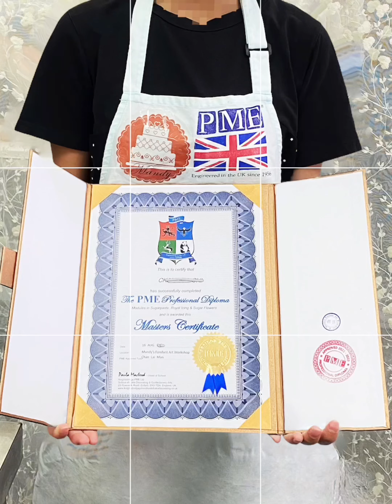Fondant Cake 翻糖蛋糕裝飾-課堂花絮（560#）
更多課程👇🏻

🇬🇧英國PME蛋糕裝飾
"國際認證專業證書課程"
在國際得到業界的認可！

英國PME蛋糕裝飾認證專業證書

共分三個單元：

課程(一)：
糖花、彩繪技巧
Sugar Flowers Module

課程(二)：
翻糖膏運用技巧
Sugar Paste Module

課程(三)：
 糖霜運用技巧
Royal Icing Piping Module；

無須基礎   查詢預約即可

導師可協助已獲得「大師證」
合資格條件的學生向英國總部提交
「考核導師證」申請
無需額外付費

導師 ： Mandy
PME五星級導師
曾獲得多個獎項：
Cake International 英國國際蛋糕大賽
1金🥇2銀🥈3銅🥉1優異獎.🏅

全年開班   學習自由

每個學生學習快慢程度不同

故時間不設限  學到會為止

導師針對各人指導教學
相當於一對一   無須擋心跟不上

教室地址:
九龍新蒲崗雙喜街1號安田中心8/F 803室(港鐵:鑽石山站A2 步行大約8分鐘)

🇬🇧英國PME是：
全球翻糖界著名的技術培訓和工具製造商

其研發的翻糖證書

PME的專業證書分：
單元結業證和大師證兩種
(共四張證書)

證書課程：

PME藝術蛋糕裝飾課程分為三個單元：
糖膏、糖花、糖霜

每個單元都是獨立的

並不要求學生一定要學完所有課程

也沒有規定各個單元的學習順序

可以根據自己的興趣需求選擇學習。

課程適合所有翻糖的初學者

及興趣愛好者和專業人士學習

PME的三個課程
各配備有一本圖文結合的教科書

該教科書僅提供給：
參加課程的學員內部使用

每個PME課程的單元規定課時為不能少於25小時。
學完全部課程至少需總計75小時，
學員可以根據自身情況和教室安排，
連續或分次學完成全部證書課程。

結業證書：

🇬🇧PME
「專業證書」分單元結業證和大師證兩種

單元結業證：

PME的每一個獨立單元
都有對應的結業認可證書
授予每一個成功通過培訓的學員

🔖大師證證書：

1️⃣
(單元一) 糖花製作,彩繪技巧

🔖可獲專業文憑 (Diploma) 一張
📦📘附送約價值3000元工具及教材

2️⃣
(單元二)糖膏,人偶
(運用PME模型開臉的運用及技巧)
 或卡通公仔捏塑學習(可選一款式製作)
📦📘附送約價值套裝3000元工具及教材

 3️⃣
(單元三)皇室糖霜的運用及技巧

通過全部三個單元學習的同學
可以由PME英國總部授予
The PME Professional Diploma Masters Certificate。
學員通過系統學習
並完成結業作品
即可獲得三張單元結業證書🔖🔖🔖

眾多入門烘培愛好者的選項
既可豐富業餘生活又可創業
在職業招聘上
獲得含金量高的證書認可!

獲得英國PME課程“五星級”的指定教室及英國PME指定香港九龍區:
新蒲崗及新界區沙田商舖糖藝證書課程教室

Sugar Flowers Module
Sugar Paste Module
Sugar flower
Wedding cake